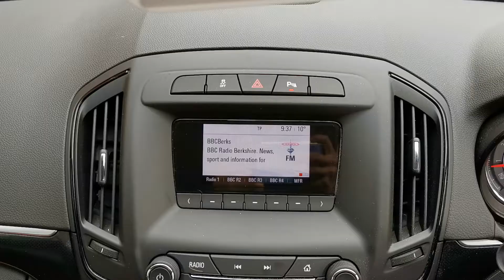Video of SX16FFZ